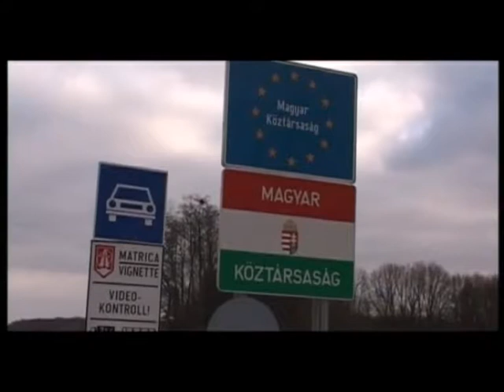Roma-Volgograd 2011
Breve clip sul viaggio invernale Roma-Volgograd e ritorno (gennaio-febbraio 2011) su Gonow a gpl compiuto da Guido Guerrini ed Emanuele Calchetti dell'Associazione Torino-Pechino

Colonna sonora: Single Bullet Theory - Rocker's Night Out.